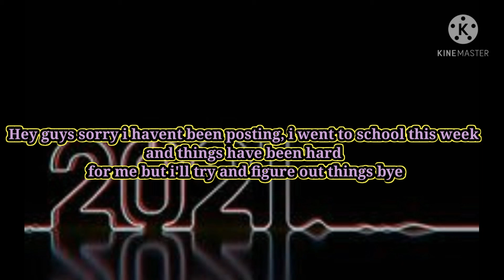my sad news....